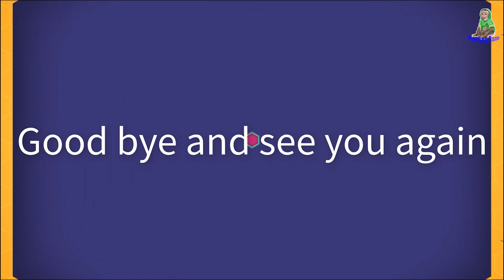Asher baby monkey Adorable nap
Hello everyone, today Ms. Van and Asher took a nap wishing everyone a happy video ❤️